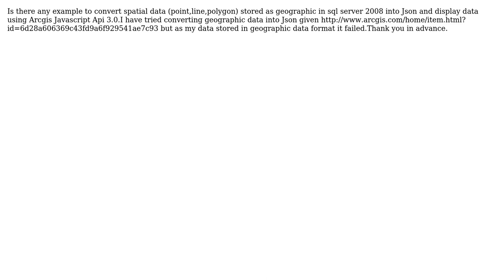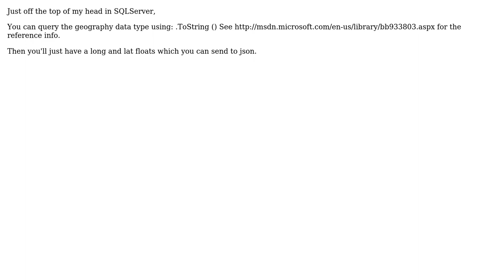GIS: Convert spatial Geographic data from sql server 2008 to Json (2 Solutions!!)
GIS: Convert spatial Geographic data from sql server 2008 to Json

With thanks & praise to God, and with thanks to the many people who have made this project possible! | Content (except music & images) licensed under CC BY-SA | Music | Images & others | With thanks to user trav user simpleuser001 user Gunner and the Stack Exchange Network Trademarks are property of their respective owners. You are responsible for your own actions.